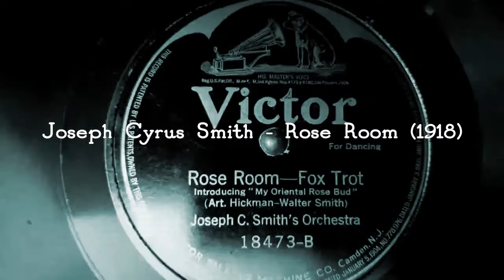Joseph C. Smith - Rose Room (1918)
Performed by: Joseph C. Smith

Full Song Title: Rose Room

Recorded in: June 3, 1918 New York, New York

Joseph C. Smith (born August 13, 1883 – died March 22, 1965) was an American violinist, composer, dance band leader and recording artist most popular in the second and third decades of the 20th century.

Joseph Cyrus Smith was born in Sag Harbor, New York in 1883.  He was of Russian ancestry on his father's side, and Austrian on his mother's. He was a working musician by the time he was 16, and by 1903 was known for working in dance bands. In 1914 he landed the important post as resident dance band at New York's Plaza Hotel, where he stayed for nine years. He moved to Montreal and began a sequence of broadcasts on station CKAC. In the late 1920s he traveled widely as leader, including Canada, Europe, and both coasts of the United States. From the 1920s through the 1940s he worked as an arranger for the Robbins Music Corporation. He settled down in the New York City area in the 1930s, and retired in 1945, moving to Florida. He died of a myocardial infarction at a Miami Beach hospital on March 22, 1965. At the time of his death he was married to Margaret Lynch.

Smith was instrumental in the transition from the heavy sound of military marching bands so popular before World War 1 to the lighter sounding dance music of the 1920s. Most of his recorded output are instrumentals, although Victor Records would sometimes assign an in-house vocalist to some sides. He was the first to record a Cole Porter song. Although not a jazz unit as thought of in the modern sense, Smith did often use jazz colorings in his arrangements. It was Smith's lack of use of instrumental soloists that led to his sound becoming outdated and the corresponding decline in his popularity as a recording artist.

Smith was active as a recording artist from 1916 until 1925. He first recording session was for Victor, and his first recordings met with mediocre success, but in late 1917 several of his records became big sellers. Joel Whitburn estimates that 21 of his records were among the top-15 in popularity at some point. His recording of Smiles, featuring Harry Macdonough on vocals, is estimated to have been the #1 record for a week in August 1918. Many of his records featured medleys taken from current Broadway shows. By 1922 his records were not selling as well, and he made his last recordings for Victor in March of that year. He then recorded briefly for Brunswick Records in 1923. He last recorded in Montreal in 1925.

Best wishes,
Stu